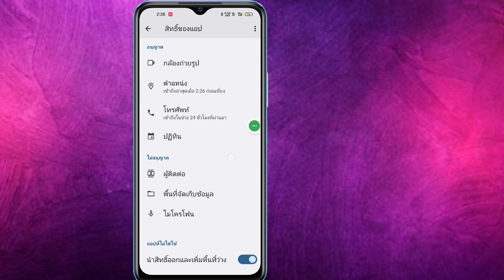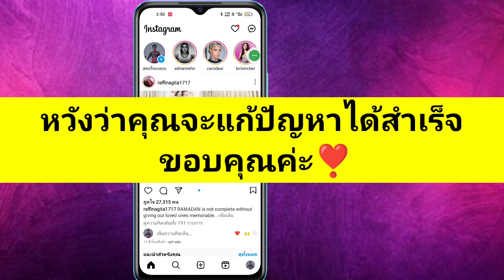แก้ไข อัปเดตข้อความ Instagram ไม่แสดง (ใช้งานได้ 100%) | วิธีอัปเดต Instagram Messenger 2023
ในวิดีโอนี้ คุณจะได้เรียนรู้วิธีแก้ไขข้อความอัปเดตที่ไม่แสดงบน Instagram

คุณต้องการอัปเดต Instagram Messenger (iPhone และ Android) หรือไม่! คุณมาถูกที่แล้ว! ดูวิดีโอนี้เพื่อเรียนรู้วิธีรับข้อความอัปเดตบน Instagram

(ไอโฟนและแอนดรอยด์)
ฉันจะเปิดใช้งานการอัปเดต Messenger บน Instagram ได้อย่างไร
เหตุใดปุ่มข้อความของฉันจึงไม่แสดงบน Instagram
ทำไม Instagram Messenger ของฉันไม่ทำงาน
คุณจะแก้ไขข้อความ Instagram ได้อย่างไร